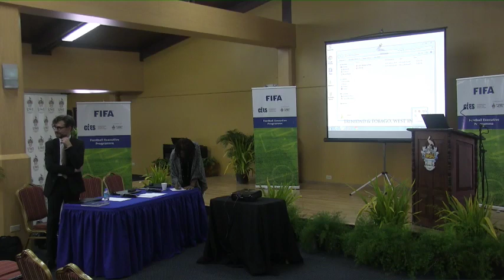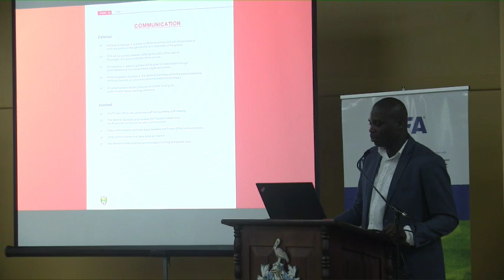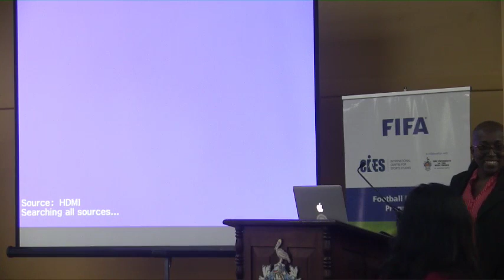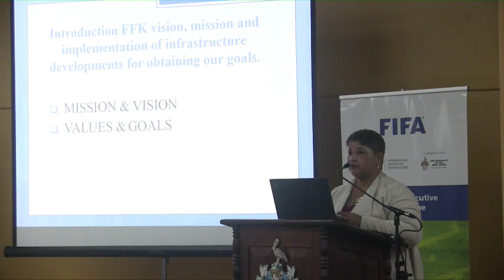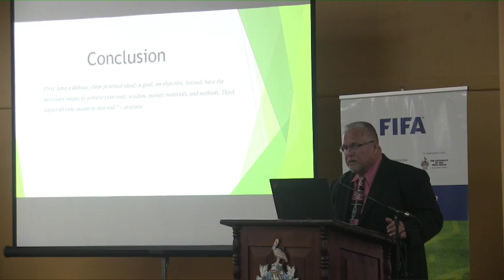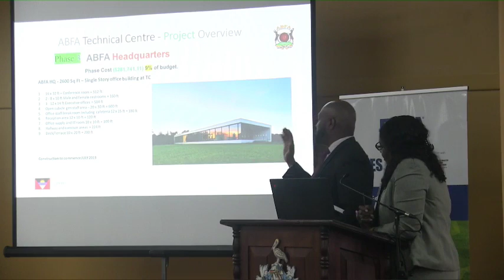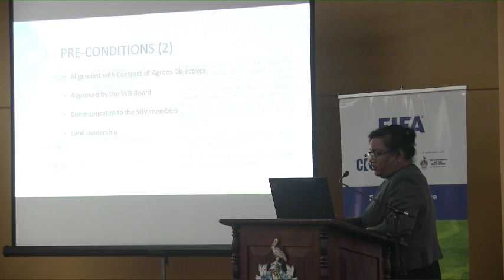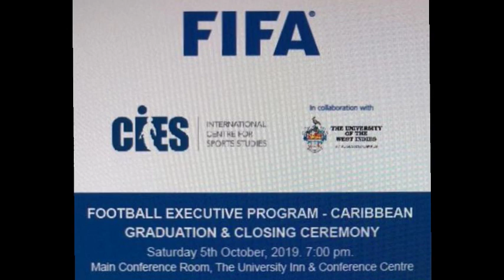FIFA Exec Presentation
Executive Meeting